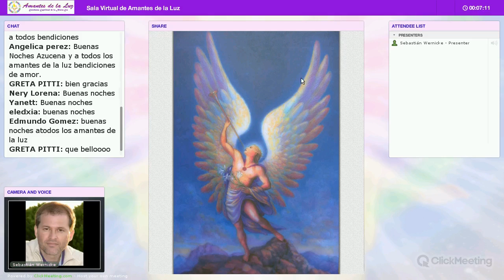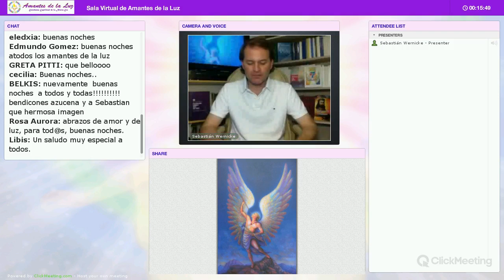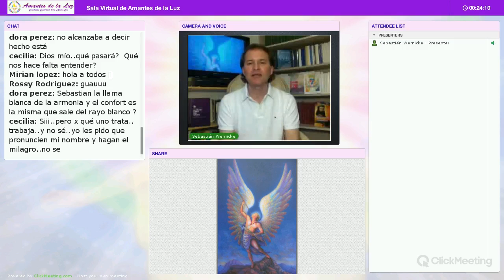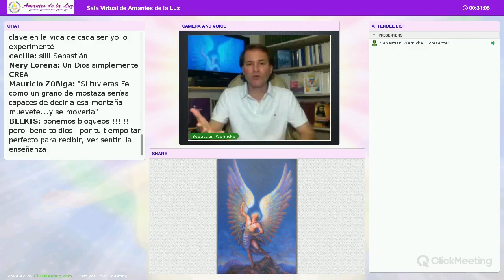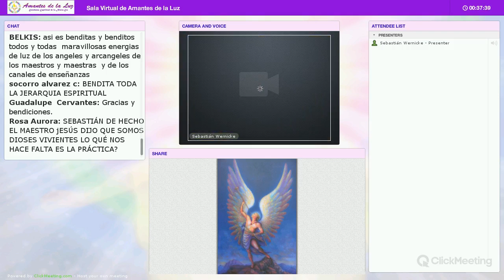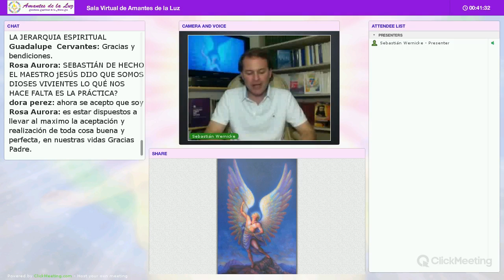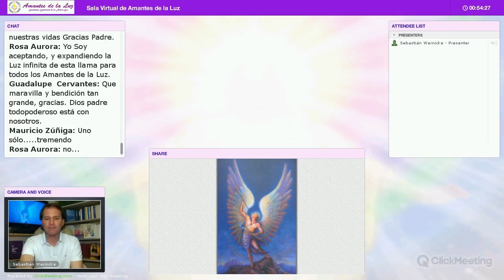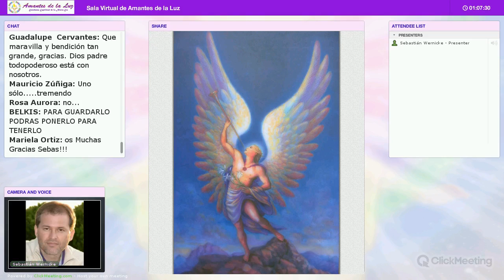Resurrección de Gabriel con Sebastián Wernicke